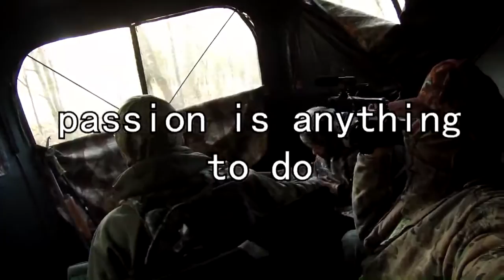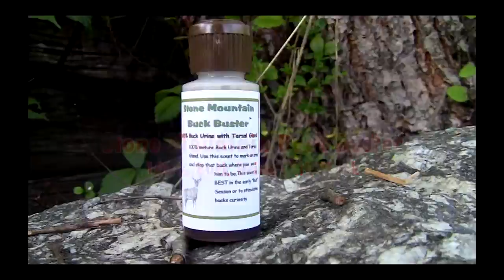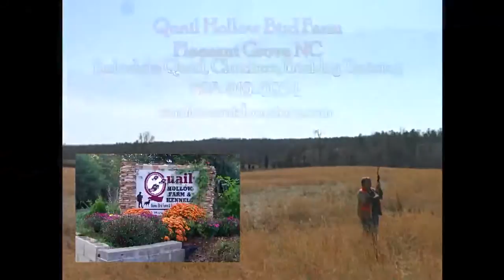White Perch Fishing on Lake James with Capt.Stanley Correll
Check out this link to see more How To Videos

Want to get some COOL Hunting & Fishing products

Be sure to like our Face Book Page at Facebook/Carolina Outdoor Magazine Tv and keep up with giveaways, videos and more

Our Web Site will Tell you where you can watch our shows and more

Description

This weeks Carolina Outdoor Magazine Tv takes us to Lake James in western North Carolina where we will be white perch fishing with long time friend Capt Stanley Correll from Catawba Lakes Guide Service